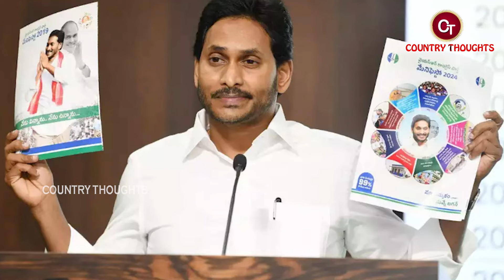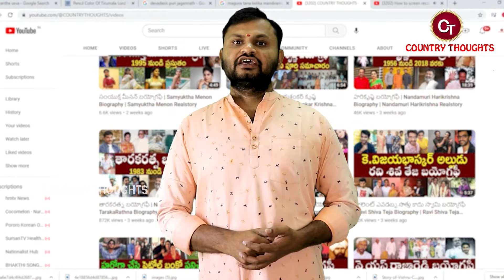వైస్సాఆరే ఎగిరిపోయాడు జగన్ ఎంత? | తిరుమలతో పెట్టుకుంటే ఎవరైనా అధ:పాతలమే